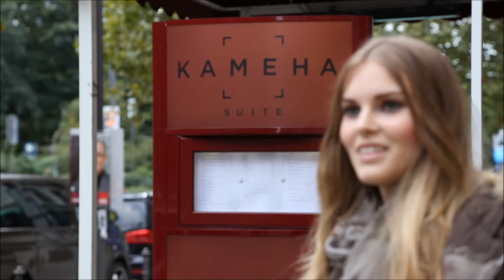INCOGNITO | Autumn - Winter 2013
Photo Assistant: @Giorgio Pincitore
MakeUp&Hair: @Sandra Lovisco
Models: @Luisa D. @Christina R. c/o EastWestModels
Location: Kameha Suite - Frankfurt